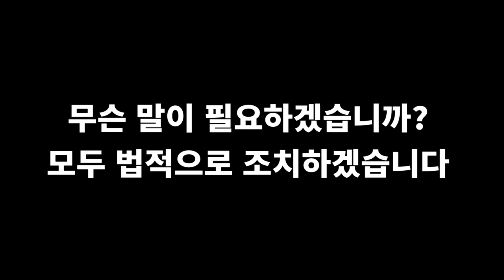(고소증거영상)식당에 급작스레 쳐들어와서 행패부리는 현장긴급영상